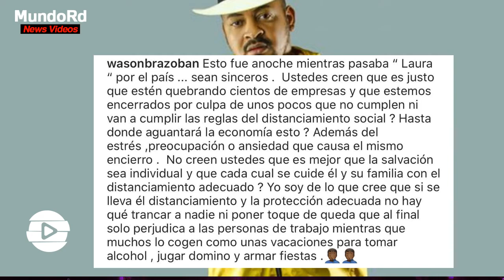Wason sobre video de personas fiestando en la tormenta LAURA en RD ante la situacion